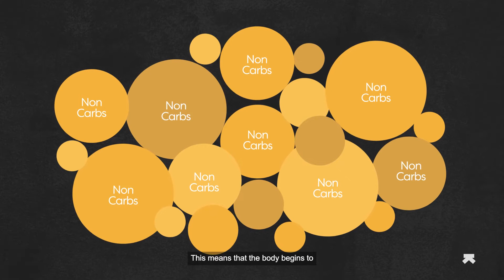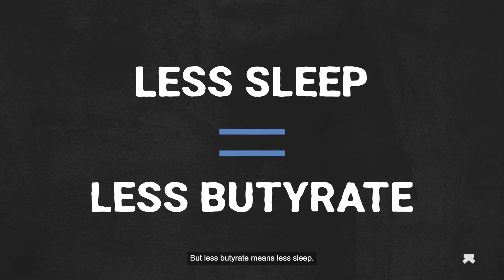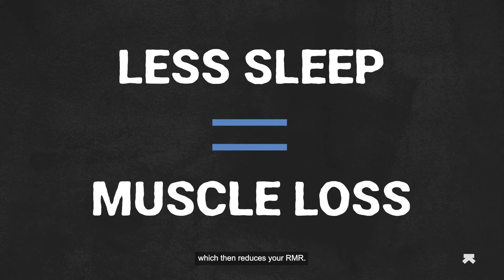Sleep Quality and Metabolism (Relation)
We’ve all had days when we’ve woken up after a night of inadequate sleep. Numerous physiological processes happen when we’re asleep.

Not getting enough shut-eye can lead to various disruptions in these biochemical processes in our body. Watch this video to understand the impact of sleep on your metabolism.

Not a Cyborg yet? It's time to Evolve to Cyborg. Join The Army

The Ultrahuman M1 helps you monitor your blood sugar levels to optimise your metabolic health. It's possible to quantify your metabolic health with a metabolic score. The key determinants of this metric include glucose variability, average glucose score and time in target range.